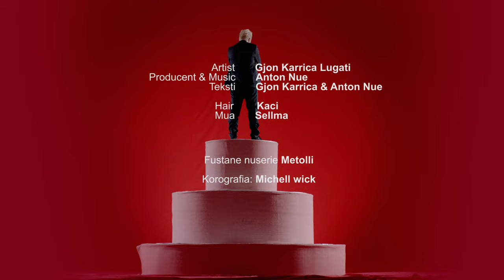Gjon Karrica - E du nje virgjereshe (Official Video HD)